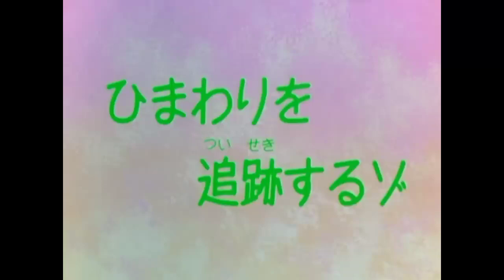Shinchan in hindi June 2022 || latest new episode in hindi || Cartoon || English